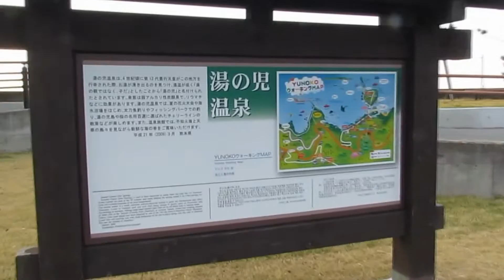湯の児温泉郷ウォーキング in Minamata City,Kumamoto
水俣市の海沿いにある温泉です。波の音と潮風と透き通るような青い海に癒されながら散策出来ました。もちろん、温泉も楽しんで帰りました。たぶん、ここからは美しい夕日や星空も楽しめるかも、と思ったけど次の機会にしました。BGMは甘茶の音楽工房さんの　曲名『ある晴れた日の海』を使用させていただきました。(感謝)